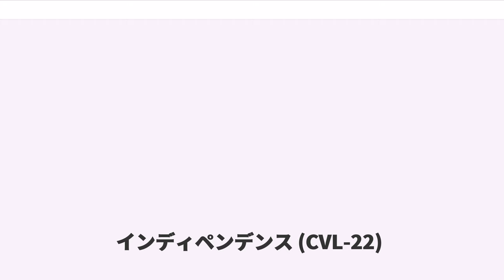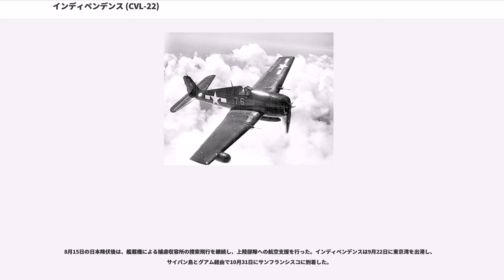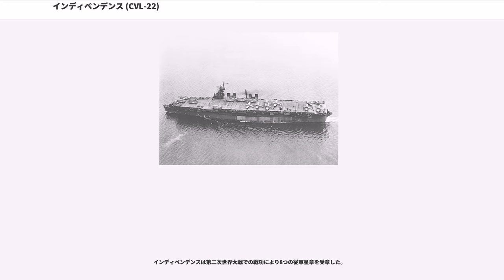インディペンデンス (CVL-22)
インディペンデンス（USS Independence, CV/CVL-22）は、アメリカ海軍の航空母艦。インディペンデンス級航空母艦のネームシップ。その名を持つ艦としては4隻目。

インディペンデンスは、その前身の軽巡洋艦アムステルダム（USS Amsterdam, CL-59）として起工された。1942年8月22日にはニュージャージー州カムデンのニューヨーク造船所でCV-22としてローリー・ワーナー夫人によって進水され、1943年1月14日に初代艦長G・R・フェアラム・ジュニア大佐の指揮下就役する。

巡洋艦から設計変更された最初の艦として、インディペンデンスは慣熟訓練をカリブ海で行う。その後太平洋艦隊に加わるためパナマ運河を通過し、1943年7月3日にサンフランシスコに到着。7月14日に真珠湾に向けて出航し、到着後はエセックス（USS Essex, CV-9）、ヨークタウン（USS Yorktown, CV-10）と第15任務部隊（チャールズ・A・パウナル少将）を編成して、南鳥島攻撃のための二週間に及ぶ訓練演習を共に行った。その間の7月15日付で、インディペンデンス級航空母艦は艦種が軽空母（CVL）に変更され、インディペンデンスのは CVL-22に変更された。

第15任務部隊による南鳥島攻撃は9月1日に行われ、島の施設の70パーセント以上が破壊された。続く作戦は10月5、7日のウェーク島攻撃であり、艦載機による攻撃と重巡洋艦の艦砲射撃でウェーク島の日本軍施設は大打撃を蒙った。一連の作戦は、アメリカ海軍での機動部隊運用に関する新戦術の試験運用として行われたが、パウナル少将の臆病の極みを見せた指揮ぶりが問題視された。それでも、第15任務部隊は反撃らしい反撃を受けることなく真珠湾に帰投した。

インディペンデンスは10月21日、エスピリトゥサント島に向けて真珠湾を出撃した。この頃、ブーゲンビル島の戦いが始まりつつあり、第3艦隊（ウィリアム・ハルゼー大将）は機動部隊でブーゲンビル島への上陸を援護していた。折りしも、ラバウルに向かう栗田健男中将率いる日本艦隊の動向をキャッチしており、ハルゼー大将は栗田艦隊への攻撃を命じた。11月5日にサラトガ（USS Saratoga, CV-3）およびプリンストン（USS Princeton, CVL-23）の第38任務部隊（フレデリック・C・シャーマン少将）を使って最初のラバウル空襲を行い、ラバウルに進出したばかりの栗田艦隊は大被害を受け、呆気なくトラック諸島へ逃げ帰った。ハルゼー大将は上陸支援のためダメ押しの攻撃を命じ、第38任務部隊に加えてガルヴァニック作戦が迫っていた第5艦隊からも部隊を借りることとした。

インディペンデンスは、エセックス（USS Essex, CV-9）およびバンカー・ヒル（USS Bunker Hill, CV-17）とともに、その借りてきた部隊である第50.3任務部隊（アルフレッド・E・モントゴメリー少将）に属しており、第50.3任務部隊は11月5日にエスピリトゥサント島に到着した後、整備と補給の後11月8日に出撃した。11月11日、両任務部隊はラバウルを挟み撃ちする形で空襲を行い、ラバウル港内にいた第二水雷戦隊に打撃を与えた。日本軍は反撃のため航空機を繰り出してきたが（第三次ブーゲンビル島沖航空戦）、インディペンデンスの砲手は6機の日本軍機を撃墜した。第50.3任務部隊はこの後エスピリトゥサント島に帰投して燃料を補給し、第5艦隊に復帰の上ギルバート諸島に向かった。

11月18日と20日、インディペンデンスの艦載機は上陸に先駆けてタラワを攻撃。20日の日本軍による反撃でインディペンデンスは6機の日本機を撃墜したが、5本の雷撃を受けそのうち1本が右舷に命中した（第一次ギルバート諸島沖航空戦）。船体を破損したインディペンデンスは、重巡洋艦ペンサコーラ（USS Pensacola, CA-24）などの護衛を受け、11月23日にフナフティ島に向かい修理を受けた。ギルバート諸島攻略戦は太平洋における日本本土進攻の第一歩であったが、インディペンデンスは1944年1月2日に本格修理のためサンフランシスコに帰投した。この間、マーシャル諸島、トラック、サイパン島などから日本軍の兵力がほぼ一掃された。インディペンデンスは修理でカタパルトが増設され、修理完了後7月3日に真珠湾に戻った。...